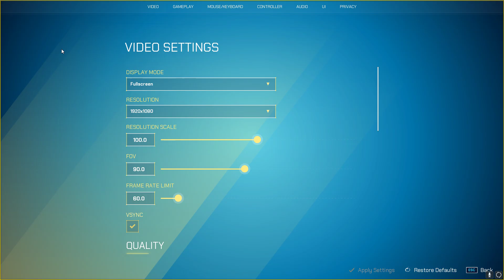Splitgate solo Madness part 2!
In the following video, it was about,  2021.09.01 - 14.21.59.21.DVR
Video Game Played: Splitgate Arena Warfare

You're more than welcome to show your support by sending 🔽TIPS HERE🔽

== Social ==
► Stay Up To Date With Everything TechFreq related!

== Reminder! ===
I've decided to stream on Twitch for the following weekdays, usually every Mondays, Wednesdays and Fridays, per my irregular streaming schedule.
And it so happens that this is the VOD that made the cut for YouTube.

Feel free to check out my live streams on Twitch and drop a follow!

❗ Make sure to turn on the 🔔 "Bell Notifications" to be notified of my next video!
If you'd like to get a chance to play some games with me while streaming, feel free to participate and hangout since that's where you should find me and chill for the day!
You may just be featured in one of my highlights/clips/twitch vods or future videos just like this!

📜If you didn't enjoy the Twitch VOD, please let me know, as I appreciate any kind of feedback via commenting below and letting me know what I could do to improve my content!

== 📖About TechFreq Channel ==
Hi my name is Technical Frequencies but you can call me Tech or TechFreq (Techfreak)
I stream a variety of video games and music production on Twitch.
The following videos on this channel are previous broadcasts from the twitch channel.
My main goal is to give back to the community and impact the world in a positive way! 👩‍❤️‍👩

I do this by entertaining people through my streams with wacky effects that alter my appearance or the way that I sound LIVE on stream, so whether you simply want to watch and enjoy the stream or watch one of my Youtube videos for behind the scenes music productions, I hope it provides you with a positive experience and a few laughs here and there.
Thank you either way for stopping by and checking them out, as it's very much appreciated!
I hope it's made a positive impact for you, so that way we can spread positivity to the world and connect with one another!
Well, that's enough about this channel for now, and I hope to see you around!